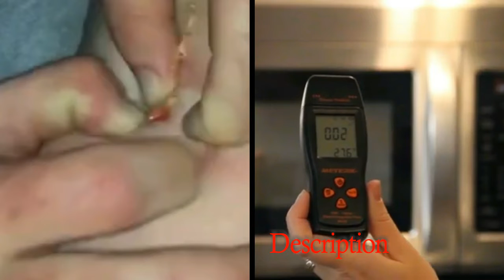Blackheads Acne Removal Old Pimple Popping 2022